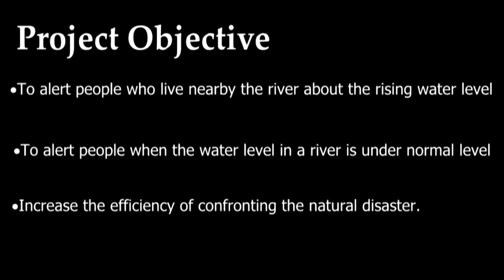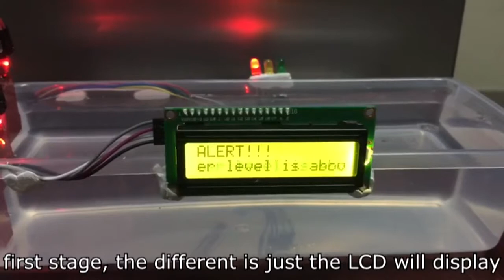Arduino - Water Leveling System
Water Leveling System design by group Low Wen Xiang